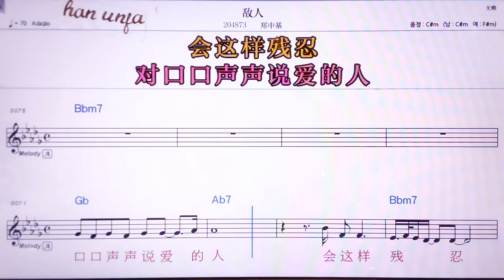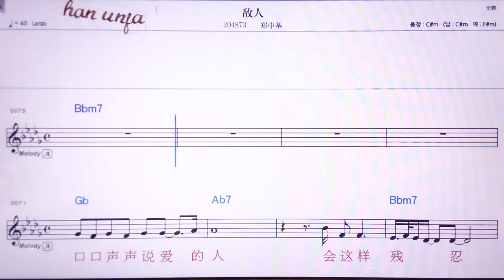💖디런/짱쭝찌 👍MR,노래방, 악보, 코드,Karaoke With Sheet Music